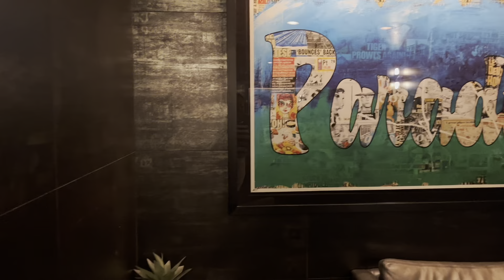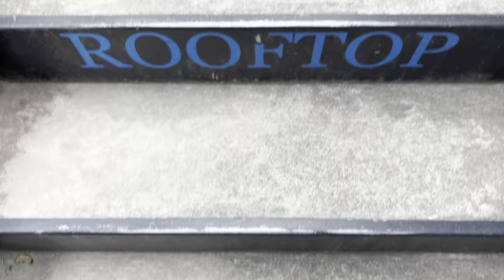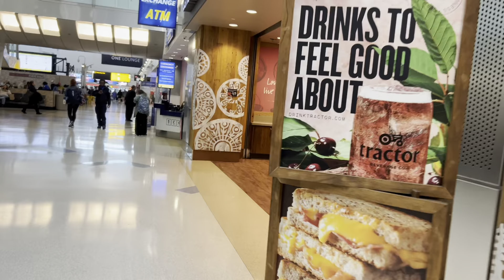Travel vlog: I really don’t get the hype of NYC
Between the unreasonable hotel prices to not have a nasty hotel to the nasty streets… I’m good.

I’ve felt this since the pandemic, NYC is never gonna be what I once knew it as. The lesson I did gain from it though is book your hotels months in advance for hopes of finding a good hotel. But I do think the idea is to stay out of the room as much as possible.

For me, when I travel I need a clean nice room and an experience. Who knew that was too much to ask?

How do you feel about NY? Any popular places you’ve visited and thought, why? Put it in the comments!